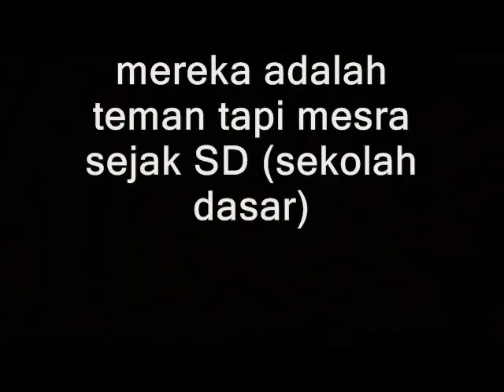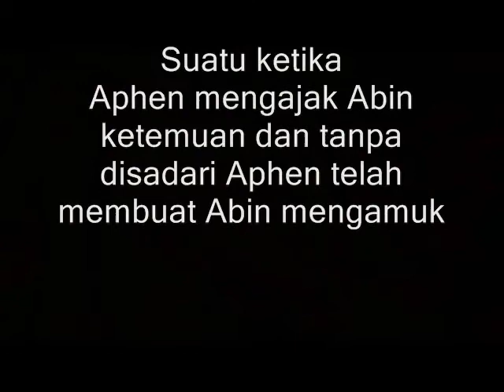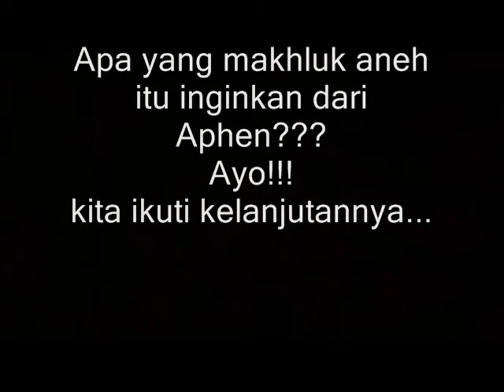Ciu Cui (Mabuk) - New Hakka Funny Movie 2015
Ciu Cui (Mabuk) - New Hakka Funny Movie 2015 presented by S.K.T